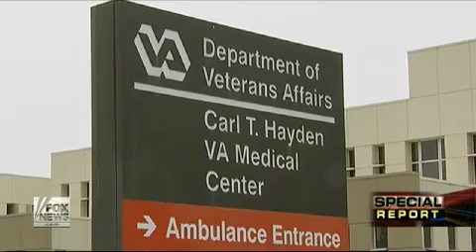What Did Obama Know About VA Delays And When?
A look at White House response to growing scandal.
Fox News: Special Report with Bret Baier